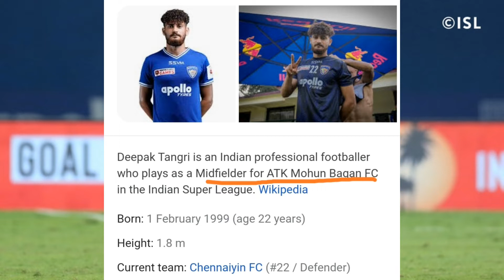SOOSAI MOVE TO KBFC 😂//TALK ABOUT TANGRI 😢